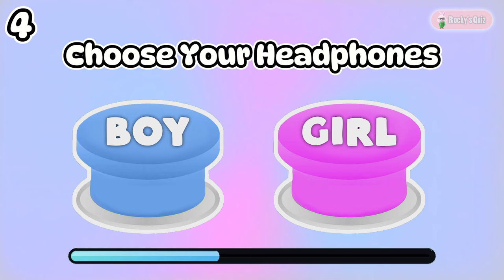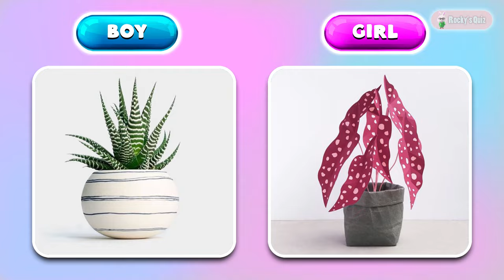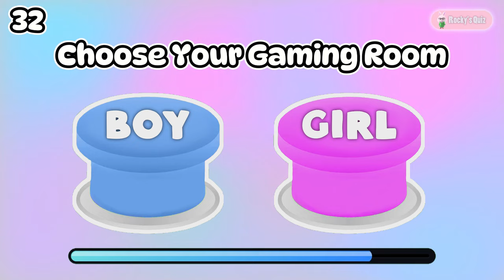Choose One Button Challene!😱GIRL or BOY Edition 🔵🔴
In this challenge, we suggest you 45 items and you will decide whether you take the girls or boys variant. After the timer runs out, you'll see what you get. We wish you a lot of fun!😄

Are you a girl or a boy?